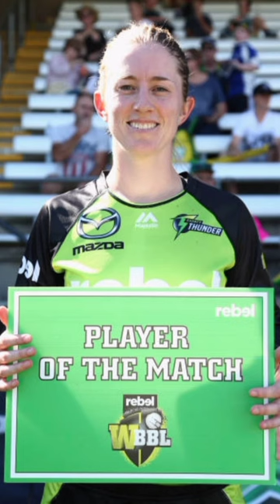Australian Cricketer RACHAEL HAYNES